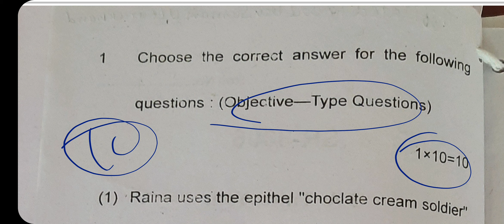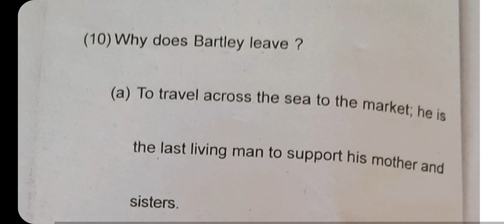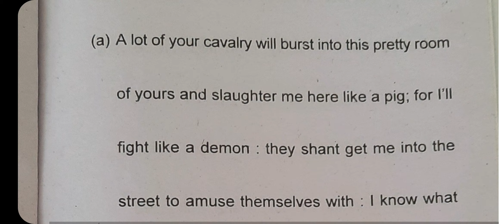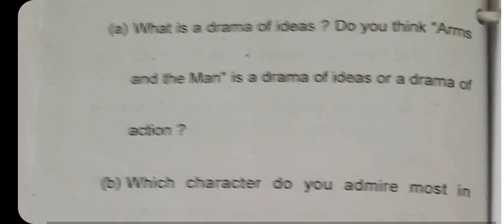PREVIOUS QUESTION PAPER SECONED 2022 ENGLISH DRAMA BA THIRD YEAR SRI DEV SUMAN UTTRAKHAND UNIVERSITY